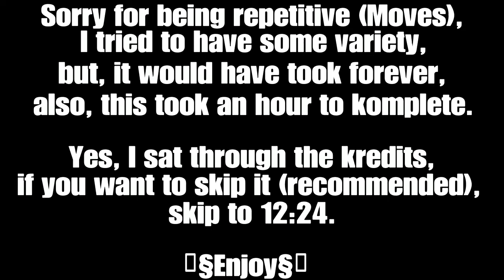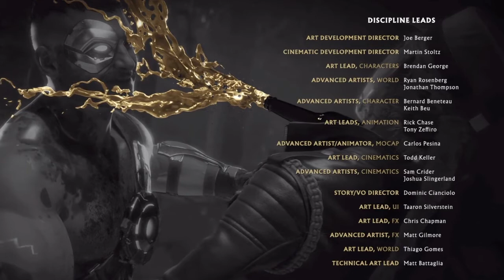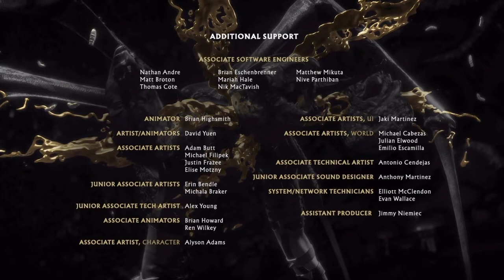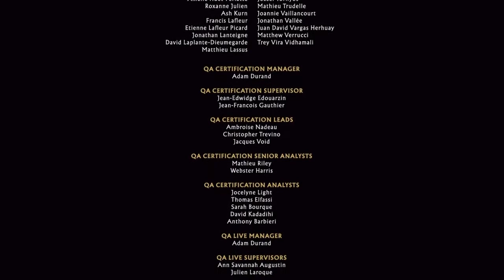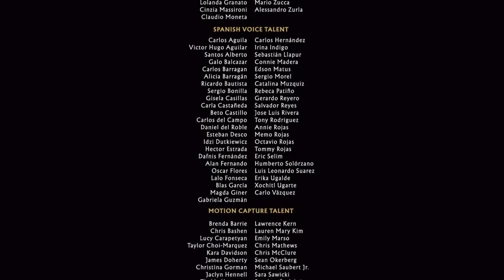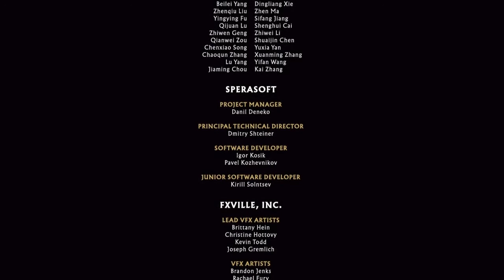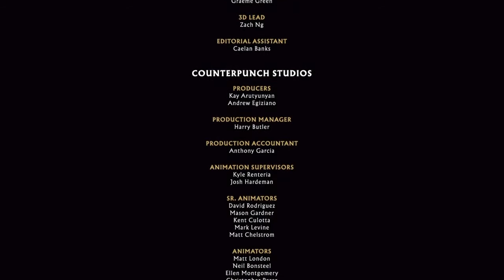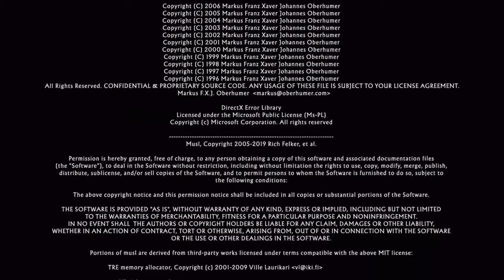Beating Kronika At The Hourglass | MK11